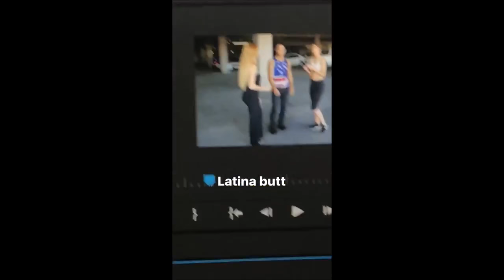LELE PONS Vlog